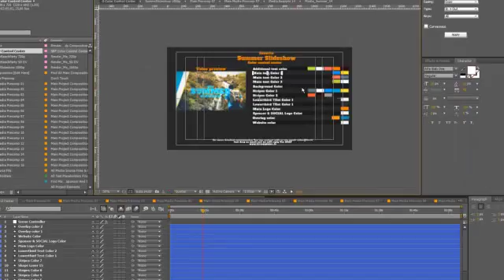Favorite Summer Slideshow | After Effects template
Last Update: 8 July 15
Created: 8 July 15
After Effects Version: CS5, CS5.5, CS6, CC, CC 2014
Universal Expressions: Yes
Resolution: 1920x1080
File Size: 31.1mb
Media Placeholders: 33
Text Placeholders: 21
Category: (video-displays)

Description: Hello, Everyone! Favorite Summer Slideshow is 100% After Effect Template (CS5 and above). Project designed for Stylish, Elegant, Energy Summer Video Presentations  Fabulous music show. Perfect for Your Opener, TV show, Photo Video Slide Show or any Media Opener.Promote Your next Hot Summer Event with this Pure elegant, modern video Template. Project can be used for a wide variety of marketing campaigns, especially Music concerts or festivals, party, etc. You can use images instead of videos. Be creative and experiment with FAST  EASY (one touch) color system!